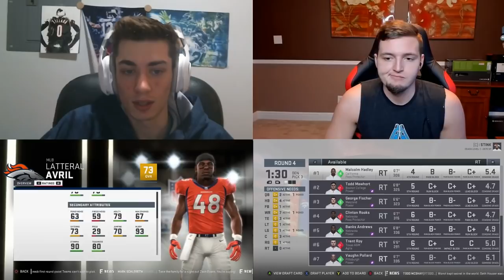Madden 19 Franchise | REBUILD BATTLE VS. RBT! Denver Broncos